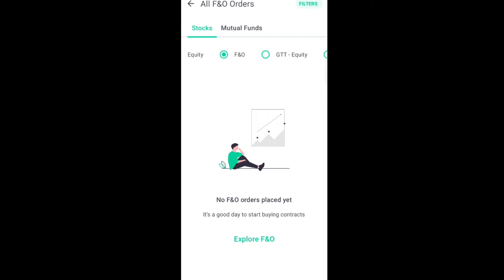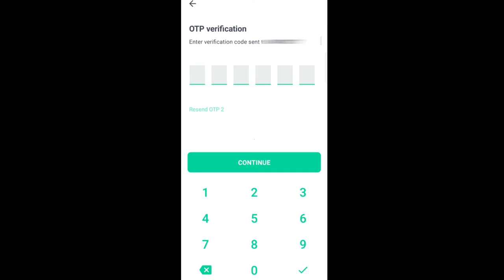Groww App Future and Option (F&O) Segment Activate - How To Activate F&O In Groww App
Hello Guys,
is video me aapko groww app me future and options segment activate karne ka process bataya hai,
* If you wants new demat account in upstox [ Free ]
Tags.
how to activate futures and options in groww app
How To Activate F&O In Groww App
Groww App Future and Option (F&O) Segment Activate
groww app f&o trading kaise kare
groww app f&o trading activation
groww app f&o bank statement
how to enable futures and options in groww app
f&o activate kais kare groww app me
groww app me f&o kaise activate kare
future and option trading kaise kare groww app se
mansingh rathore